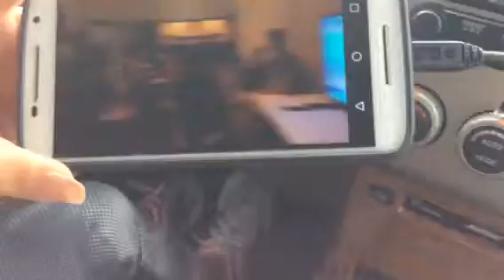Cole meets Stampy Cat in California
Cole was so excited for played minecraf with the best gamer ever !!!